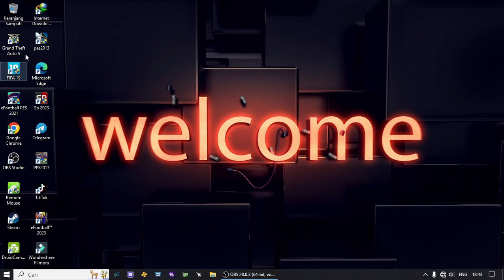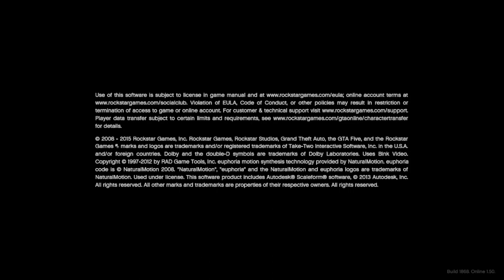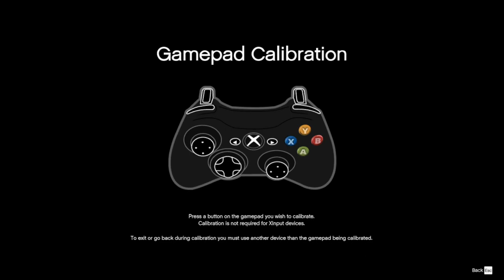MAIN GTA V DI PC DAN LAPTOP LOW END 2022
halo gays di video ini gw mau memenuhi  janji lama gua ke kalian

so  ini adalah video  bermain gta v di pc dan laptop low end

untuk spek minimum bisa kalian cek sendiri ya

KUNJUNGI BLOG GW  DAN NIKMATI SENSASI BERMAIN YANG  ENJOY

jangan lupa bantu  subs  like dan  comen  maksih